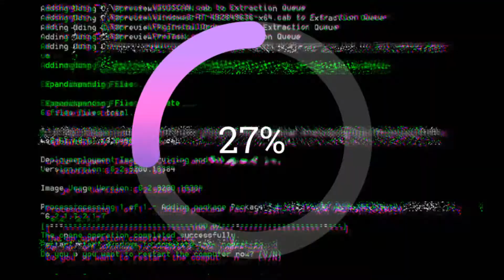Umpan pancing dari potongan plat stainles bekas super kuat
Membuat umpan pancing yang sangat kuat dari bekas potongan besi stainless.